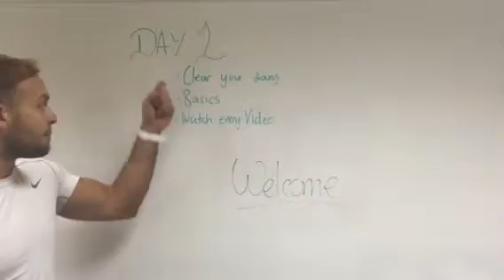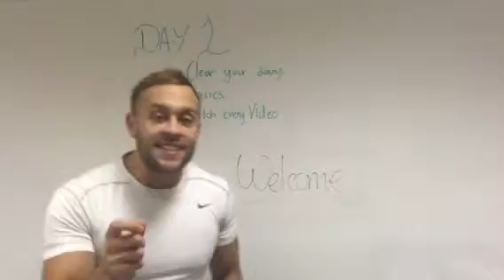Watford Personal Trainer - Day 1-Welcome- the basics-FitStart UK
Leading Personal Fitness Trainer Aaron Phillips is the creator of UK’s number 1 body transformation program. In this video he talks about the basics

Before you go remember to go to our site and book a free consultation s
Fitstart have developed a fitness lifestyle program that gets results 100% of the time GUARANTEED. It’s based on the latest science in fitness, diet and mindset and best of all it’s a LOT of FUN.
The results our clients get are amazing.
Weightloss results:
100% lose at least 12 pounds in 12 weeks
The average is 24 pounds in 12 weeks… that’s almost 2 stone… some lose 3 stone or more.
100% get more energy and gain more raw power and muscle.
95% renew their membership with us while the average in the fitness industry is just 35 %
One of the reasons we get so amazing results is that all our personal fitness trainers are carefully selected and trained. Not only do they have to be highly professional, but they also have to care deeply about your results.
Because of this we have created a very special culture and spirit.. with us you are more than a member... you become part of our happy fitness family.
Get in touch today to book a free fitness consultation where we are going to find out what been stopping you from achieving your perfect body and make a plan to get there quickly.
and you will soon be on track to a fitter, happier, healthier, stronger, more confident and energetic you.